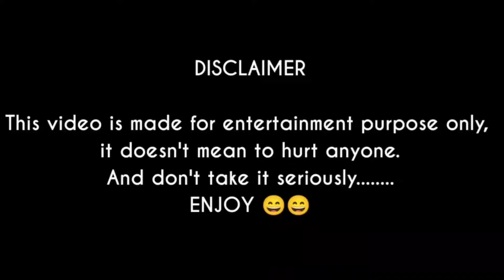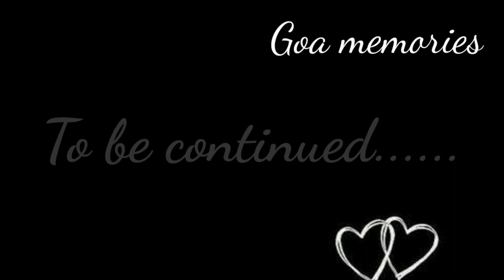Goa trip memories | Best beaches in Goa | Goa travel guide | Part 1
HEY Guys!! We hope that y'all are doing well. Let us know if you guys like this video.

Thankyou everyone for your support & love ,❤️🤗🤗